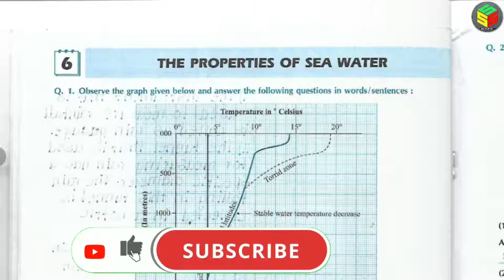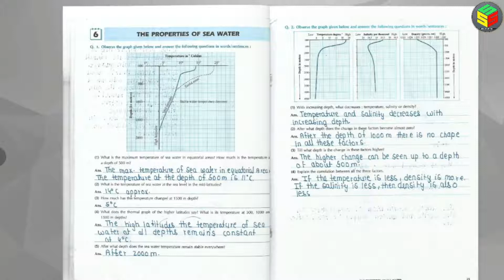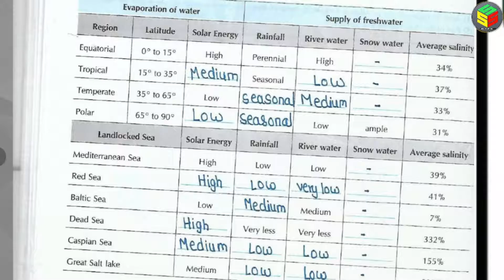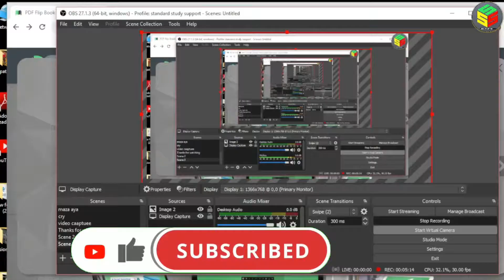Std 9th geography map book answer |ls.6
⭐Hello guys and welcome in our new video || we are team standard study support .

It's our goal to provide a good handwritten notes and guidance  to score good marks in your exam.

🎯 This answers are written by our experts, which are  written in a authentic way  .

This notes are also verified by Experts/Teachers and which are handwritten

LINK OF THIS LESSON PDF : *Will be uploaded when Subscribers target is achieved*

💪🔥 *SUPPORT ME TO SUPPORT YOU*🔥💪

🏅Some silent features of our channel:

✨Verified answers.

✨Ask the experts.

✨Hand written answers.

✨Solving your doubts in 20 – 30 minutes.

✨Answers of science practical books, math’s practical books, Geography map book, defence studies etc.

✨Science notes written by our experts in a simple and easy way .

✨The only channel to provide ‘ Hard word ‘ of specific lesson .

✨Useful for students of standard 9th an 10th Maharashtra boards .

✨Interactive activities for students .

🎯No digest answers on ‘standard study supports’.

Do  share our videos to your friends to win a shout out .

Also, share your content with me .

Thanks for reading *reading description box.